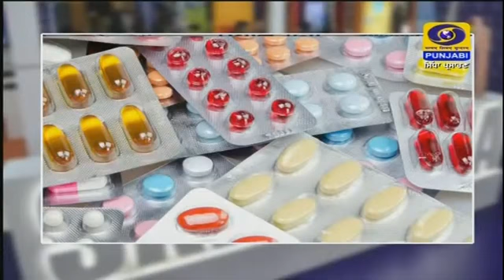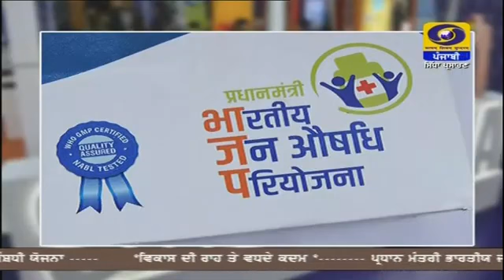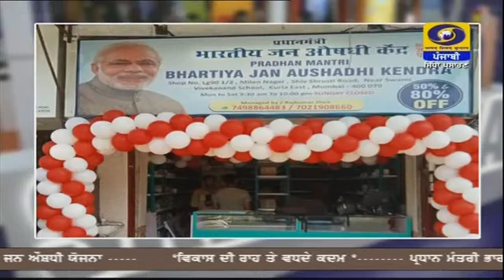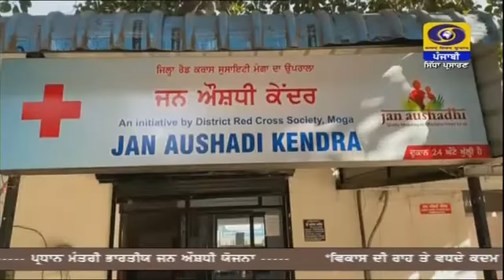ਵਿਕਾਸ ਦੀ ਰਾਹ ਤੇ - ਵੱਧਦੇ ਕਦਮ | ਪ੍ਰਧਾਨ ਮੰਤਰੀ ਭਾਰਤੀ ਜਨ ਔਸ਼ਧੀ ਯੋਜਨਾ I January 04, 2022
ਪ੍ਰੋਗਰਾਮ : ਵਿਕਾਸ ਦੀ ਰਾਹ ਤੇ-ਵੱਧਦੇ ਕਦਮ